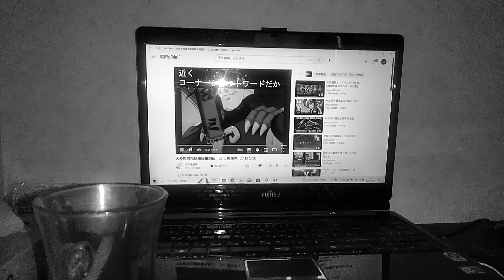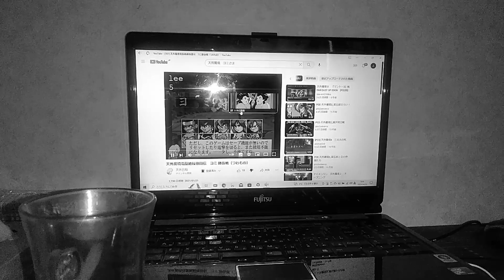2023年4月27日(2)